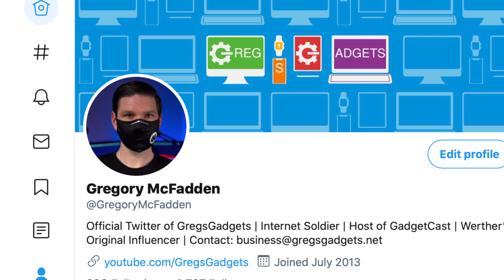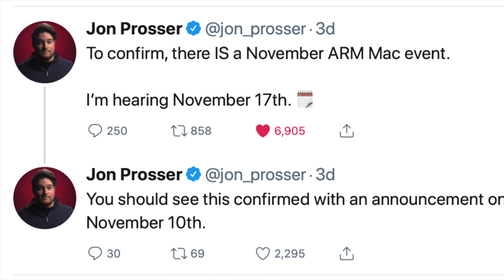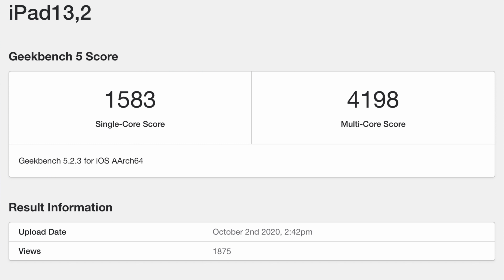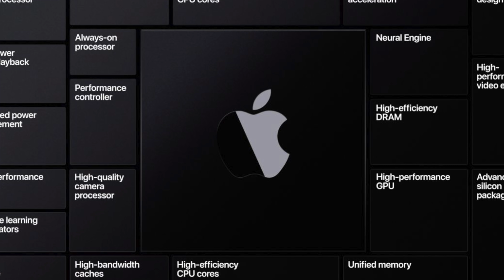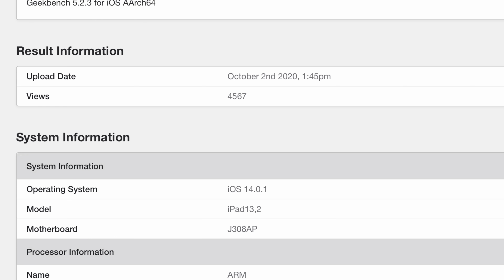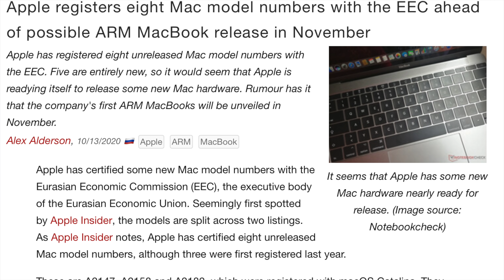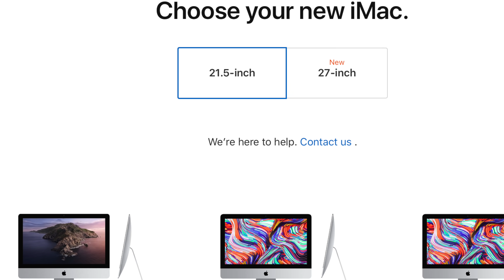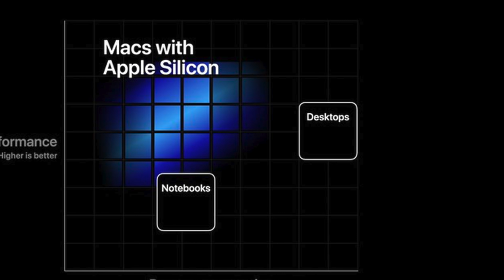Apple Silicon Mac November Event (2020) - The Most Exciting Event Yet!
Apple is on track to have their third event in a row with an Apple Silicon based November event. But can we expect to see both a new MacBook Pro and Apple Silicon based redesigned iMac at this event, and what advantages will Apple silicon have when you compare it to older intel based Macs?